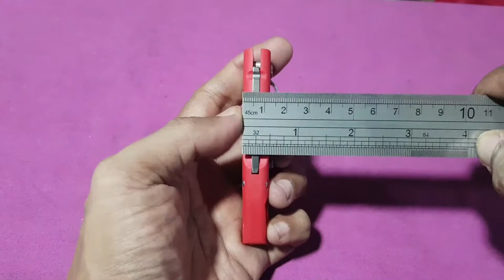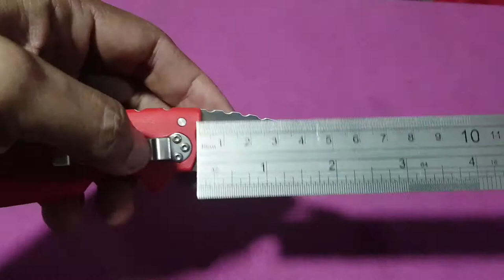Cold Steel Tuff Lite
COLD STEEL TUFF LITE 2.5" AUS8A FOLDING KNIFE WITH RED GRIVORY HANDLE 20LTR

Tough enough to do the job and light enough to be handy, Cold Steel’s Tuff Lite folder is there when you need it. It’s perfectly sized to slip into a pocket, clip to your waistband or wear around your neck on a lanyard. With a wide, hollow ground 2.5" blade, it’s mercilessly sharp and can shear through the toughest materials with unexpected ease. Its slant point offers deep penetration and precision cutting potential without appearing aggressive enough to draw unwanted attention.

It's bred for work and offers a surprisingly good grip due to its superbly engineered Griv-Ex™ handle that offers an enormous strength to weight ratio and features our state of the art Tri-Ad® lock, which gives it astonishing muscle for its size.

Specifications:

• Blade Length: 6.35cm (2.5")
• Blade Thickness: 2.75 mm
• Closed Length: 8.89cm (3.5")
• Overall Length: 15.24cm (6")
• Steel: Japanese AUS 8A Stainless Steel
• Weight: 708gr (2.5 oz)
• Handle Material: Red Grivory
• Pocket Clip: Stainless Pocket/Belt Clip